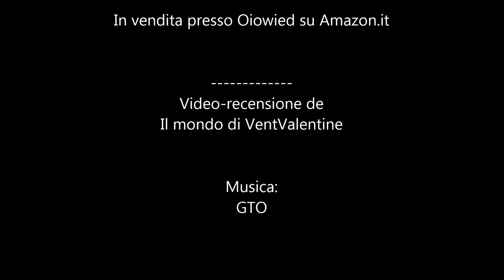Bottiglia - borraccia termica da 550ml CAMTOA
In vendita qui
E' disponibile in tantissimi colori diversi, questa borraccia in acciaio inox è perfetta per tenere le proprie bevande al caldo o al freddo.
Resistente e dal design elegante, è leggera e chiusa perfettamente grazie ad un tappo con guarnizione ed entrata per gancio superiore.
In dotazione anche un secondo tappo con entrata per cannuccia. Cannuccia trasparente in regalo.
Il liquido all'interno non fuoriesce.
Perfetta per ogni tipo di sport. Capacità 550ml.